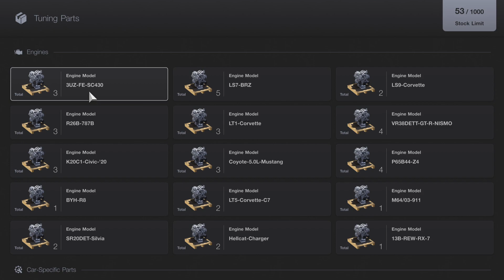Gran Turismo 7_20220627234145